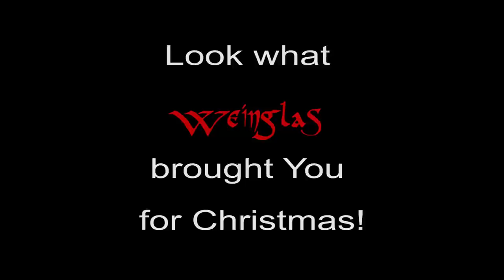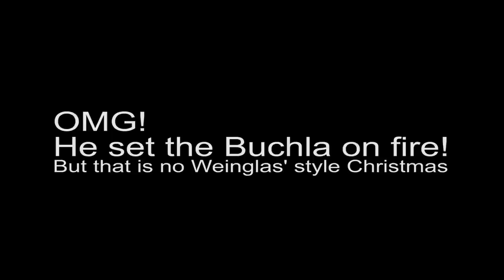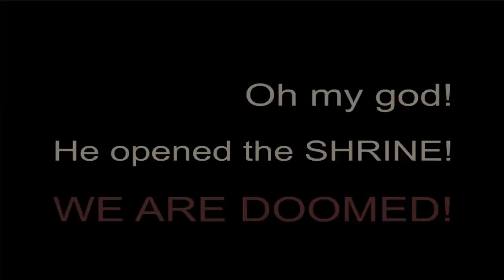Weinglas - Requiem for Christmas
A track from the Weinglas album "Game Over!" on the fabulous gameoflife label!!!

Wishing you a dark and merry christmas! But be warned: This is not your usual christmas album!

Do you remember Weinglas, the guy from Germany, dressed in black with black glasses, who wanted to paint the world black with his dark sounds. He is back, more black than ever, with his new release "Game Over!" that sucks you right into a mostly desperate world full of darkness which even makes hell look (and sound!) like a nice place.

The work on this concept album about dangerous games and fallen angels helped Weinglas through some very rough times. He produced all tracks solely on a Buchla 200e pimped with a lot of tube modules from his friend Zerosum Inertia. And for the first time ever he only used black patch cords for this release.

So,  be warned and listen at your own risk. But beware of your inner demons while you enter the dark dream world of "Game Over!"